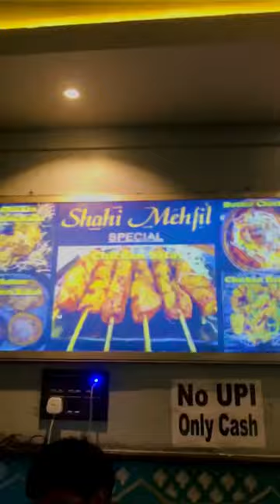Shahi Mahfil Short Vlog | Mr Mts I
Shahi Mahfil Address :-

Shahi Mahfil Helpline Number 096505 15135
1115, Matia Mahal Rd, Bazar Matia Mahal, Jama Masjid, Chandni Chowk, New Delhi, Delhi 110006

Jama Masjid :-

Jana Masjid Helpline Number 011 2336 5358
Jama Masjid Rd, Jama Masjid, Chandni Chowk, New Delhi, Delhi 110006

Red Fort :-

Red Fort Helpline Number 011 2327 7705

Music Consultant & Digital Partner: -TIME DIGITAL